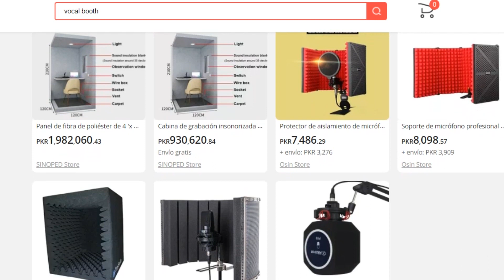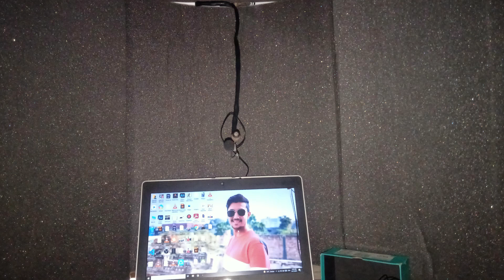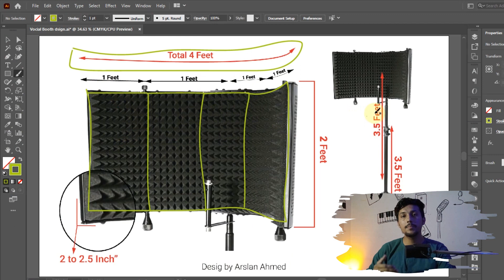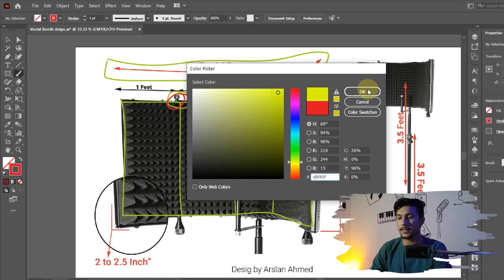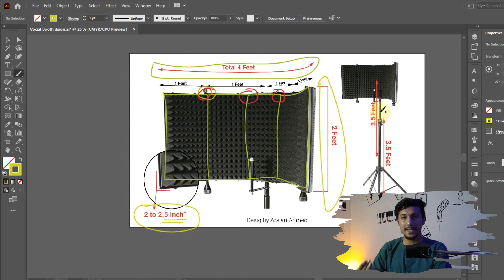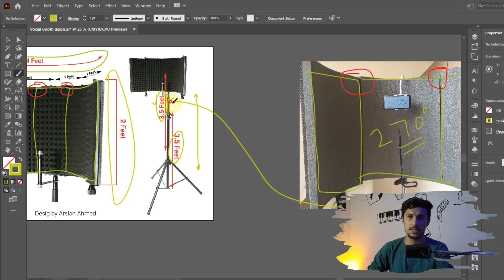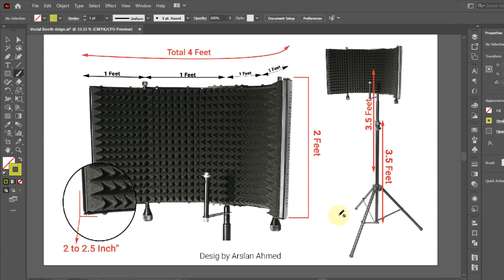How to make Vocal Booth at Home | DIY Portable Vocal Booth Under 20$ | Home Studio | Bol Chaal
In This video, we are going to discuss how to make a vocal booth at home on a cheap and low budget with high quality. This vocal both is portable and just in under 20$.
Video Present by Arslan Ahmad with the help of Bol Chaal.

Other Channel:
Kahani Radio